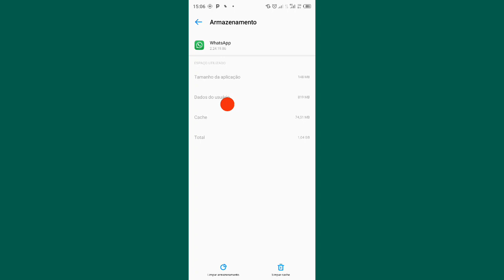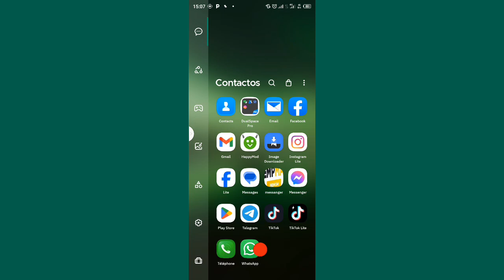Como corrigir problema de mensagem de voz do WhatsApp | Problema de mensagem de voz do WhatsApp 2024